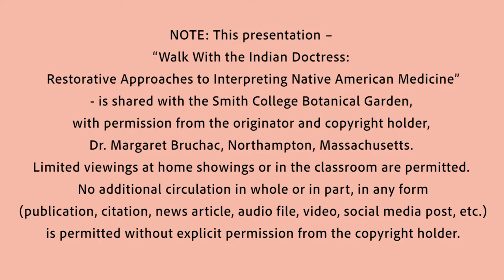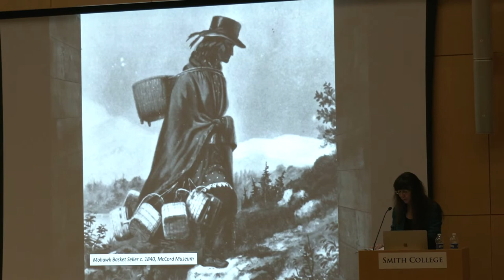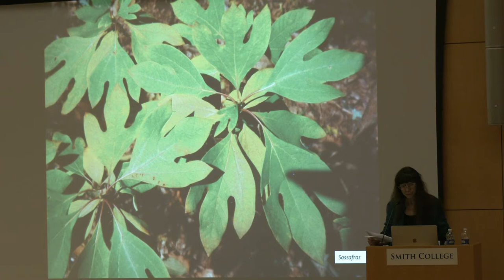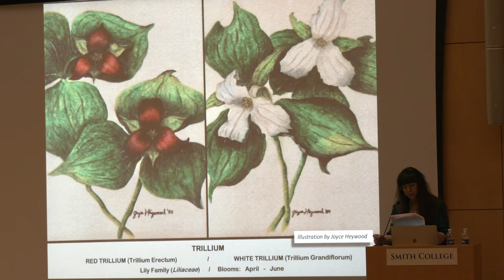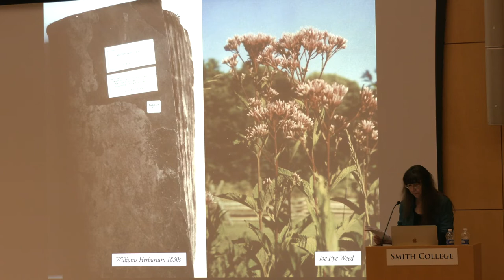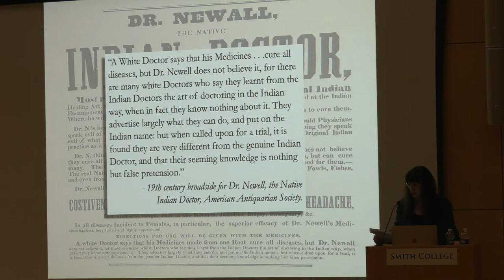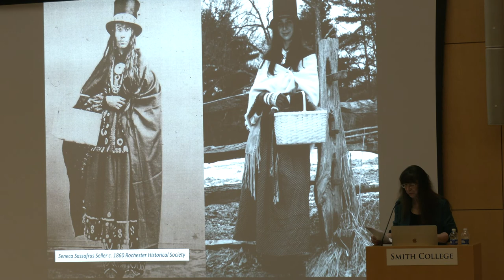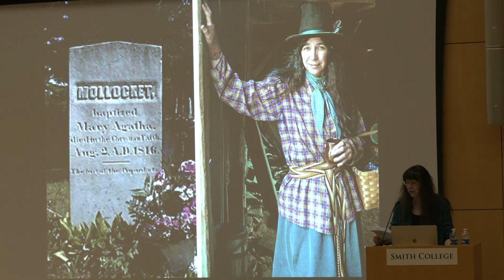Walk With the Indian Doctress: Restorative Approaches to Interpreting Native American Medicine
In 19th century New England, a number of Indigenous people worked as “Indian Doctors,” treating their Native and non-Native neighbors alike. Residents of Indian Hollow, Massachusetts, turned to Indian Doctress Rhoda Rhoades (Mohican), who “had a good knowledge of roots and herbs and their medicinal properties, and a good degree of skill in the use of them.” Deerfield residents consulted with Indian Doctor Louis Watso (Abenaki), who utilized such plants as wild ginger, “useful in the low stages of fevers, nervous affections, and palpitations.” These healers practiced what we would recognize today as herbalism, chiropractic, physiotherapy, and even spiritual healing. But over time, as New Englanders moved increasingly towards modern medicine, these gifted Indigenous healers were forgotten and their knowledge exploited by patent medicine makers.

Dr. Margaret M. Bruchac discusses her research on Native medicine during this lecture, as well as the restorative research approach deployed in her living history performances in the character of “Molly Geet, the Indian Doctress,” at Old Sturbridge Village museum.

Dr. Margaret M. Bruchac (Abenaki) – in her multi-modal career as a performer, ethnographer, historian, and museum consultant – has long been committed to critical analyses of colonial histories and recoveries of Indigenous histories. At the University of Pennsylvania, Dr. Bruchac is an Associate Professor of Anthropology, Coordinator of Native American and Indigenous Studies, and Associate Faculty in the Penn Cultural Heritage Center. She also directs “The Wampum Trail,” a restorative research project designed to reconnect wampum belts in museum collections with their related Indigenous communities. She has long served as a consultant to New England museums, including Historic Northampton, Historic Deerfield, the Pocumtuck Valley Memorial Association, and Old Sturbridge Village. Her 2018 book – Savage Kin: Indigenous Informants and American Anthropologists (University of Arizona Press) – won the inaugural Council for Museum Anthropology Book Award.